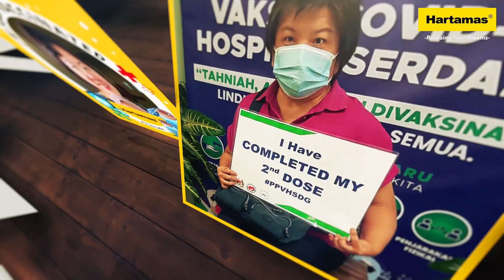We Are Fully Vaccinated!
We at Hartamas are fully vaccinated!

Let's play a part in the effort of protecting yourself, your family & friends and our community by getting vaccinated.

𝐏𝐫𝐨𝐭𝐞𝐜𝐭 𝐘𝐨𝐮𝐫𝐬𝐞𝐥𝐟. 𝐏𝐫𝐨𝐭𝐞𝐜𝐭 𝐎𝐭𝐡𝐞𝐫𝐬.